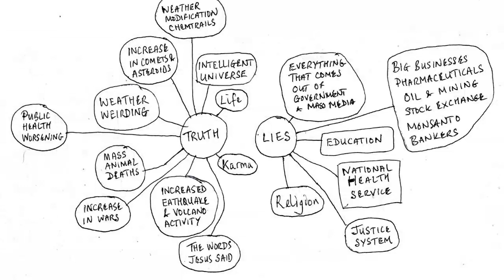No Rule - Revolution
Following on from Russell Brand, Calling for and Jeremy Paxman supporting a Revolution!
What is the better way?
Watch for the only answer.